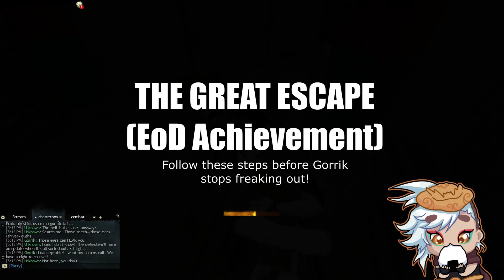GW2 - End Of Dragons - The Great Escape (Achievement)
Guild Wars 2: End Of Dragons
( The Great Escape) Achievement (Act 1 - Detention Facility)!

Rubble - Take Large Rock - Worn Bench - Smack it with your Rock - Pick up Plank - Keys Hanging - Poke it with your Stick - Bandages - Take a Roll - Food - Soak the Bandages - Keys (Ground) - Try to snag them on the Bandages - Try to pull the Keys in with the Bandages - Cell Door - Try the Actual Key - Leave cell - DONE!

Hope this helps xD